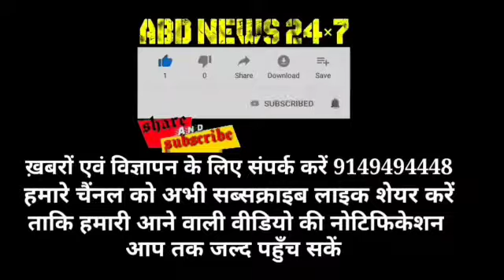Weekend Lockdown in Srinagar Kashmir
Weekend lockdown Continues in summer capital Srinagar Jammu and Kashmir to contain spread of COVID-19 pandemic it has been felt that stricter social distancing norms during the week days and strict lockdown during weekends need to be followed to prevent any further spike in the COVID cases order by authorities